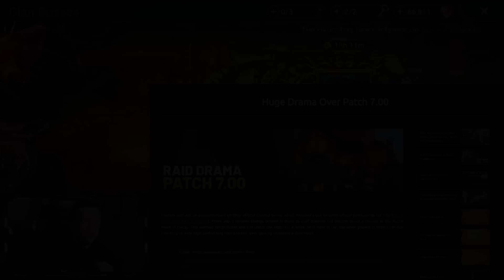Plarium RESPONDS to Community DRAMA over Hydra!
⏱️ TIMESTAMPS
0:00 Intro
0:37 News
5:57 Game Stuff
7:22 Final Thoughts
🎮 How I Play RAID: Shadow Legends
📱 Mobile Phone: iPhone XS (when not at home)
📟 Portable Device: iPad 6th Gen 9.7 inch (when relaxing at home)
Graphics Card: Geforce RTX 3080ti
Mouse: Razer DeathAdder
Keyboard: Razer Blackwidow Chroma v2
Microphone:  Elgato Wave 3
Headset: HyperX Cloud
Processor: AMD Ryzen 9 3950x 3.5ghz
RAM: CORSAIR Vengeance 64GB (2 x 32GB) DDR4
Motherboard: MSI MEG X570 Ace